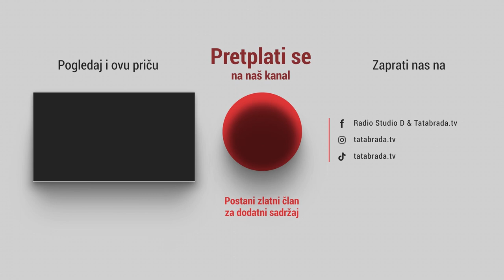Najstariji u selu: "Čuv'o se draga, nije radio!"